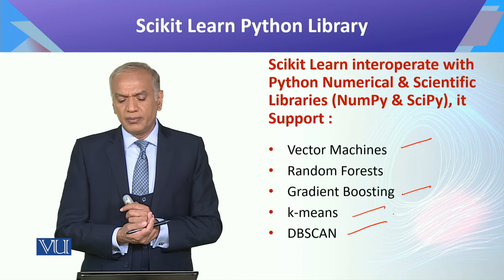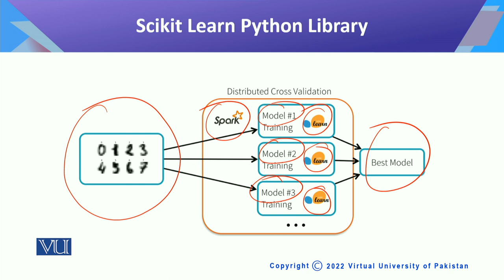CS442_Topic075 | Introduction to Data Science